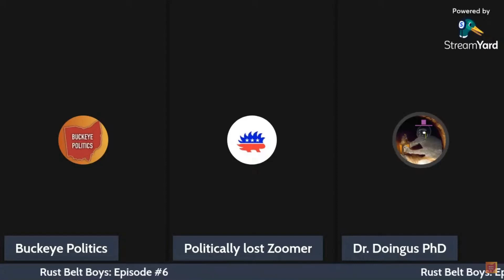HIGHLIGHTS From The Paleocon vs Libertarian Debate!